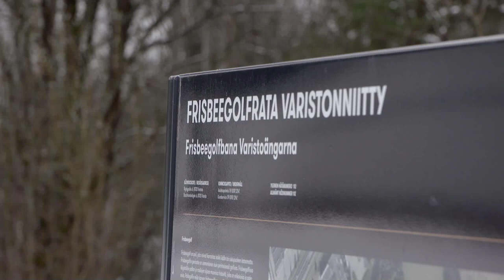Frisbeegolf | Veikkaus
Category
Sports